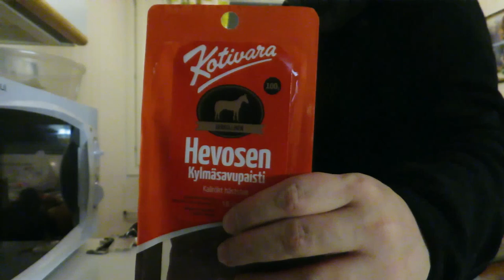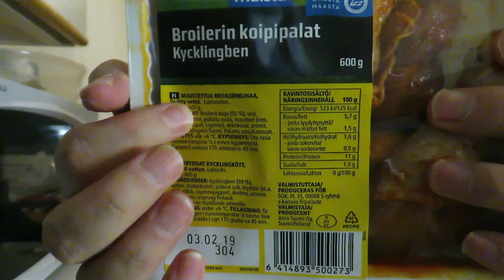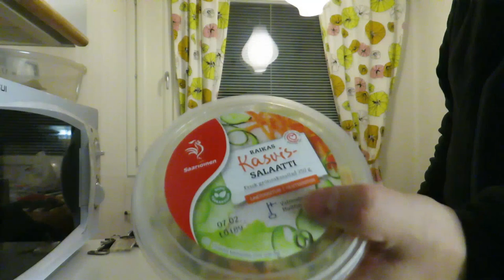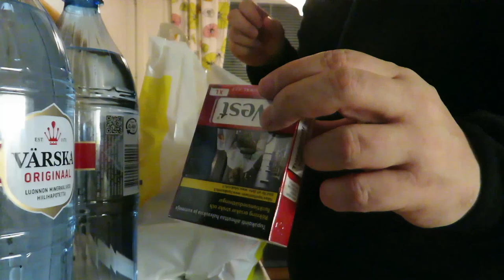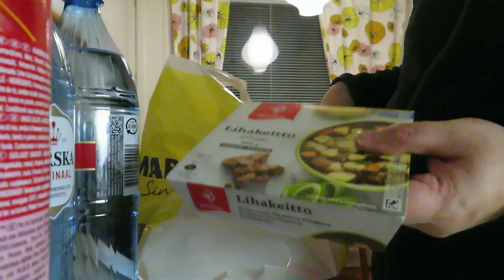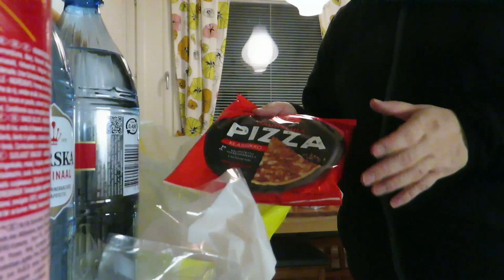Vuoden 2019 ensimmäinen kauppakassi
Usein jonnet huutelevat täällä Jokioisilla Jannea ja kyselevät videoita "koska kauppakassivideoo".

Noh, tässä nyt on vuoden 2019 ensimmäinen kauppakassi :)

Ja jos jostain syystä jäi epäselväksi, kauppana toimi Jokioisten S-Market :)

PS: Testasin kdenliven eri valmisprofiileita ja parannuksia, joten kuvanlaatu voi olla hyvä tai mahdollisesti äärimmäisen huono.